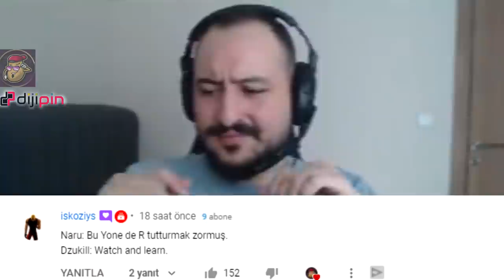HOLY YARGI DAĞITMAYA GELMİŞ | LoL Yayın Anları #565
Dur dur drama ekmektir , LoL Yayın Anları'nın yepyeni bir bölümüne hoş geldiniz! Eğlenceli , komik ve playz içeren klipleri derlemeye çalışıyorum.

00:00 Holy - Ego
00:27 Holy - Zeitnot
00:44 Holy - Malkoç
01:17 Holy - Thaldrin
01:40 Holy - Malkoç
02:35 Giriş
02:39 Only35
02:58 Lars
03:24 Creed
03:38 Fabulous
03:57 Kenolive
04:20 Gokufour
04:30 Crystal
05:01 Cüneyt Çakır
05:29 Holyphoenix
05:37 Stansfield
05:54 Malkoç
06:13 Ratirl
06:31 Naru
07:00 Fabulous
07:16 Crystal
07:29 Creed
07:56 Thesoprano
08:11 Cüneyt Çakır
08:36 Holyphoenix
08:45 Lars
09:03 Casping
09:25 Dekar
09:46 Creed
10:03 Crystal
10:23 Fabulous
10:54 Ratirl
11:12 Stansfield
11:27 Cüneyt Çakır
11:48 Crystal
11:59 Kulak
12:12 Kapanış ve Günün Yorumları